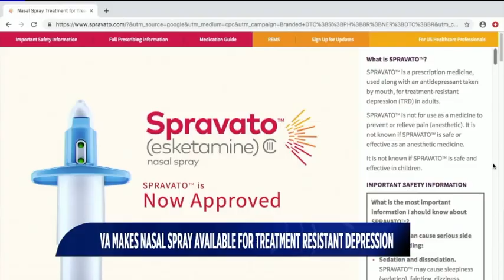Do your finances need a little Spring Cleaning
It’s more than your house that can use Spring cleaning. If you are like most people, your finances could probably use a little work as well.  Now is a great time to start and most of the items that should be on your financial Spring cleaning list can be completed in less than 30 minutes.